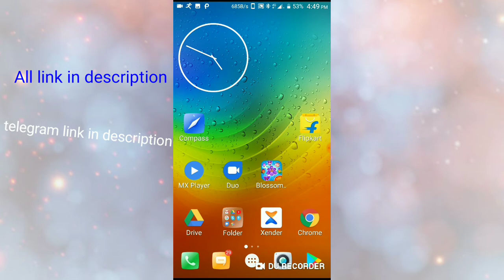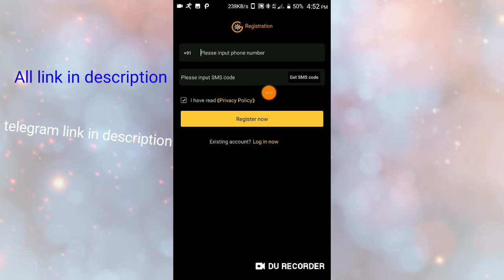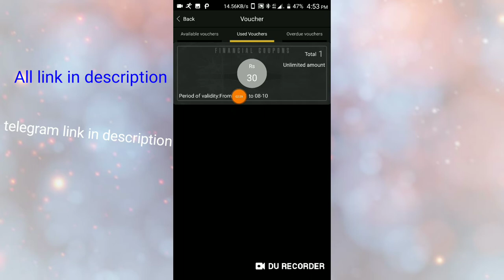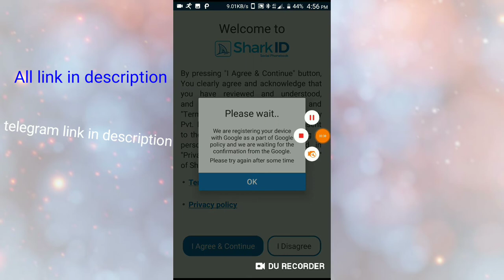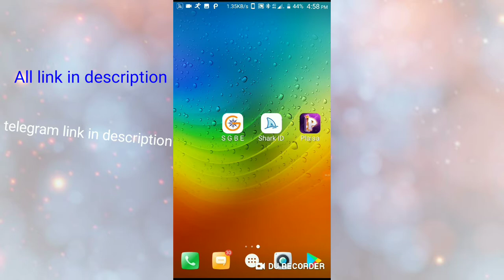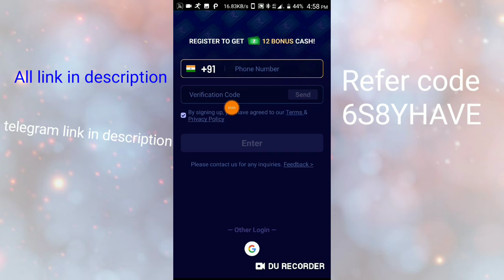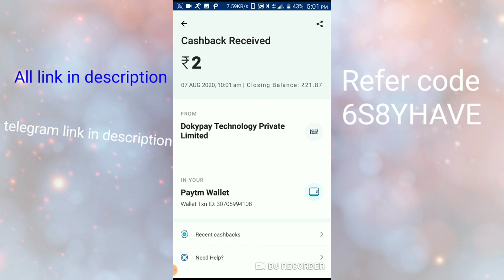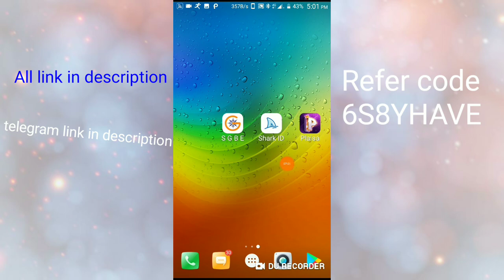Daily ₹700 Paytm cash from 3 apps // new applications// new self earning app...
Is video me mene aapko bataya hu ki kaise aap har din bhot sare paise asani se kamasakte hai bus aapko ye video pura dekhna hai tabhi aapko sab samajh me ayenga ki mene kya bataya hu ok..

Agr kuck puchna hai to comment me bolo ok.

Refer code:6S8YHAVE